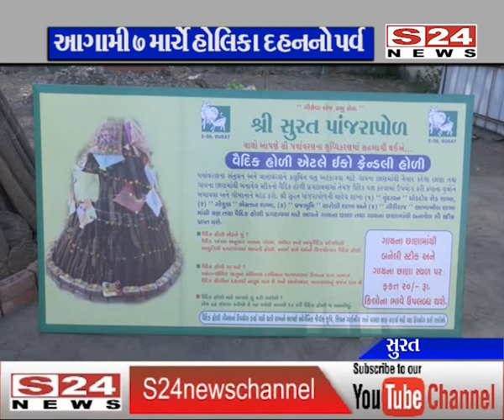સુરતીઓ આ વખતે તમે આ સ્ટીકથી હોલિકા દહન કરો ! જુઓ કેટલા છે ફાયદા